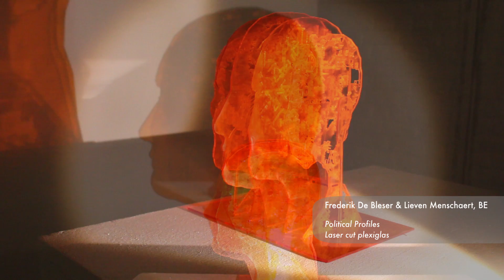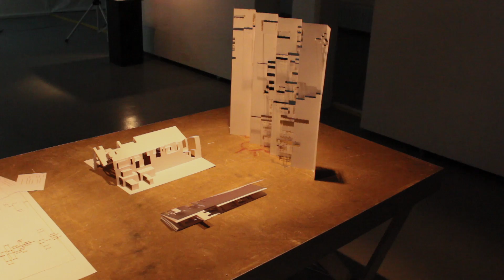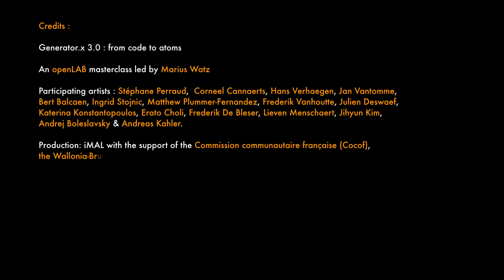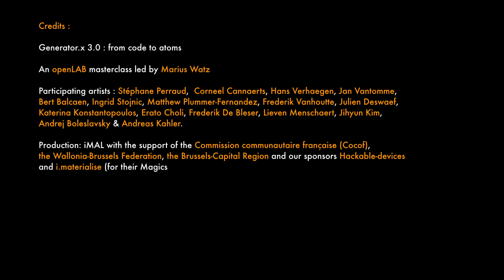Generator.x 3.0 : from code to atoms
An openLAB Masterclass with Marius Watz
This openLAB is the first masterclass on Digital Fabrication in Brussels. With an emphasis on forms generated by code, it will culminate with an exhibition featuring the participants' works.  Together, they will explore how dynamic software processes can be combined with digital fabrication to produce physical objects, using 3D Printers (Makerbots), and a laser cutter machine. Their freshly made projects are exhibited at the end of the lab.

Participants:
Stéphane Perraud, FR
corneel cannaerts, BE
Hans Verhaegen, BE
Jan Vantomme, BE
Bert Balcaen + Ingrid Stojnic, BE/NL
Matthew Plummer-Fernandez, UK
Frederik Vanhoutte, BE
Julien Deswaef, BE
Katerina Konstantopoulos + Erato Choli, GR/BE
Frederik De Bleser + Lieven Menschaert, BE
Jihyun Kim, Korea
Andrej Boleslavsky, CZ
Andreas Kahler, DE